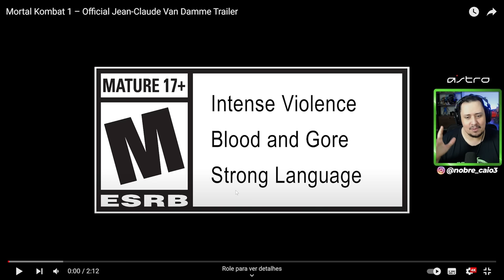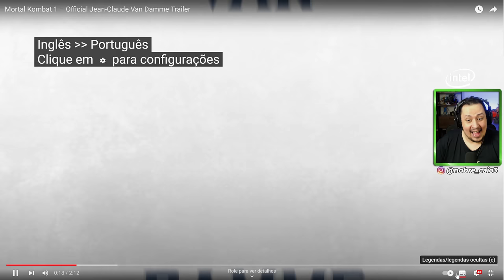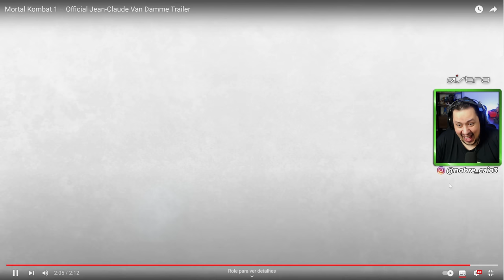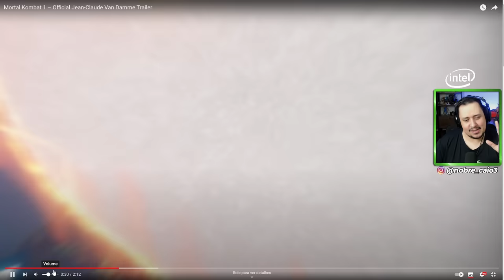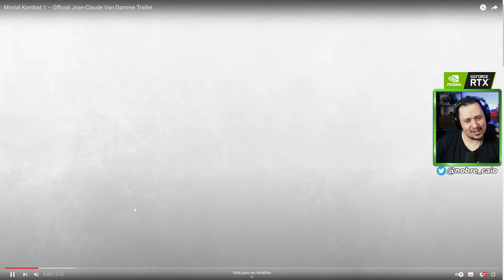MORTAL KOMBAT 1! VAN DAMME TRAILER REVELADO E NOVO FATALITY DO JOHNNY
Nosso PC Gamer:
VGA: NVIDIA GeForce RTX 3070ti
Proc: Intel Core i5 10600k 4.1Ghz
Mobo: Asus Z490M Plus
Microfone: HYPERX QuadCast
SSD: TeamGroup T-Force Delta 500gb
Fonte: Corsair TX850 W